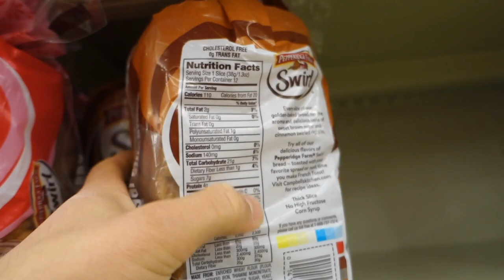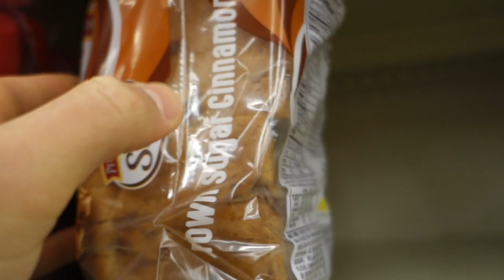High Carb Fat Burning Diet For Faster Weight Loss | Full Day Of Eating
▶SNAPCHAT USERNAME: AseelSoueid
STUDENT/ BODYBUILDER/ YOUTUBER/ TYPE 1 DIABETIC
Summer Shredding vlog series which includes tracking my cut/shred progress through physique updates, full day of eating / meals and the every day life of Aseel Soueid who is a Type 1 Diabetic living with celiac disease, lactose intolerance as well as being a college student.

▶Music used in the video: